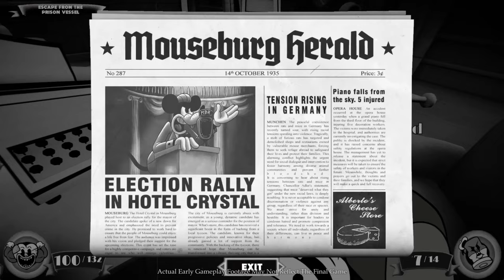MOUSE Early Gameplay Trailer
Join private detective in MOUSE, a gritty, jazz-fueled shooter. With guns blazing and a retro rubber hose animation style, battle your way through a corrupt city full of crooks and danger. Inspired by classic FPS and noir films, MOUSE is the explosive shooter you've been waiting for.

MOUSE boasts a unique visual style inspired by the charm of 1930s rubber hose animation, transporting players to a nostalgic era of early cartoons. Assume the role of a private detective navigating a noir city teeming with gangs, mobs, and characters from the dark side. Unravel a quest for justice in a noir city mired in chaos, corruption, and vibrant energy, utilizing a diverse arsenal of weapons, power-ups, and explosives to thwart the takeover by corrupt politicians. The game's playful weaponry and distinctive health display, coupled with enemies behaving like cartoon characters, add a lighthearted twist to traditional FPS gameplay.